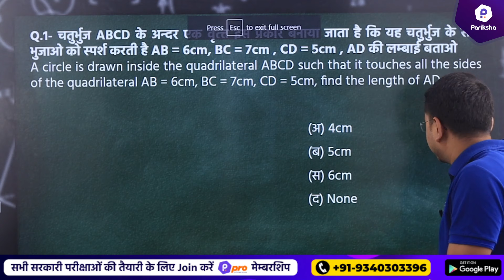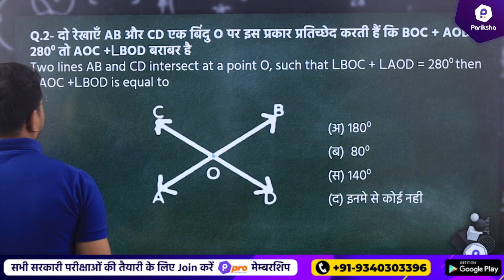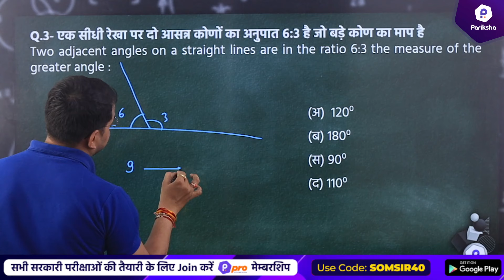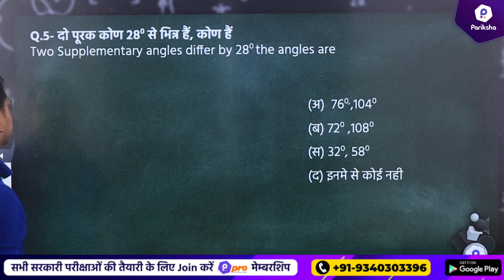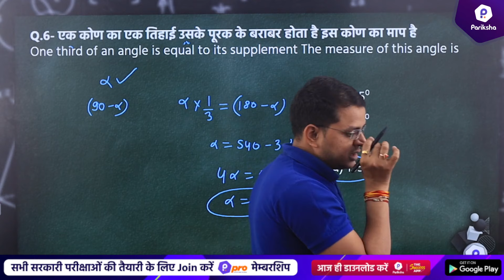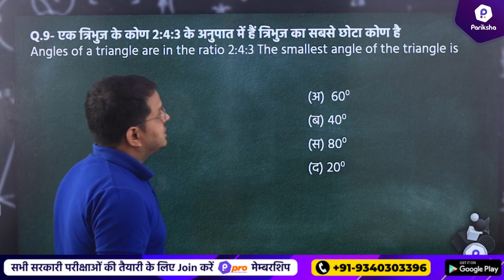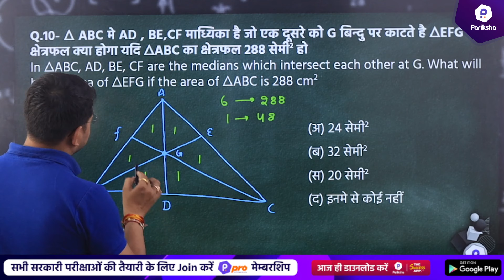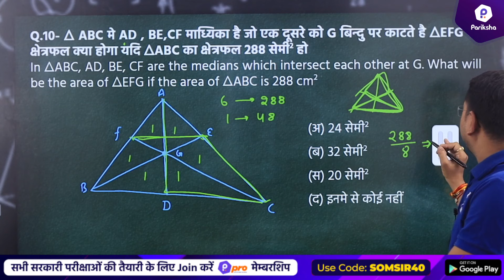MP Patwari Maths Class | Patwari LIVE Classes Today | MP Patwari Classes Online 2023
In this video, MP Pariksha's mentor Som Sir brings the best topic-wise MP Patwari Maths Classes (theory and practice), specifically in this session he will cover Topic-wise Previous Year Paper 2017, topic:- Geometry (ज्यामिति). These sessions will help MP Patwari aspirants in solidifying their MP Patwari Vacancy 2023 preparation, as this will cover topics from the MP Patwari Syllabus 2023.

MP Patwari Maths Class | Patwari LIVE Classes Today | MP Patwari Classes Online 2023 | MP Patwari | #53